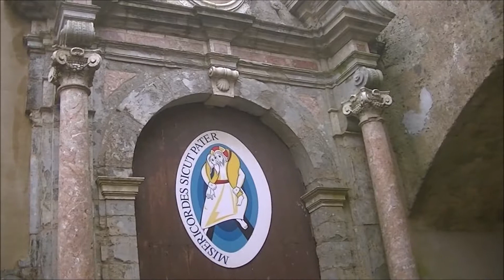Erice ( Sicilia , Italia )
Viaje realizado en Mayo de 2019

Erice es un encantador pueblo medieval situado en la región de Sicilia, al oeste de Italia. Se encuentra en lo alto del monte Erice, a unos 751 metros sobre el nivel del mar, ofreciendo impresionantes vistas panorámicas de las llanuras de Trapani, las salinas y las islas Egadi. Este lugar es conocido por su rica historia, arquitectura antigua y calles empedradas que transportan a los visitantes a otra época.

Características principales:
Historia: Erice tiene orígenes antiguos que se remontan a los elimos, uno de los primeros pueblos de Sicilia. Durante la antigüedad, fue un importante centro religioso dedicado a la diosa del amor y la fertilidad, Venus Ericina.

Castillos:

Castello di Venere: Este castillo normando fue construido sobre los restos de un templo dedicado a Venus. Es uno de los puntos más emblemáticos de la localidad.
Torri del Balio: Estas torres y jardines cercanos ofrecen una vista espectacular de la región.
Arquitectura medieval: Sus calles estrechas, muros de piedra y casas decoradas con flores son un atractivo único.

Gastronomía: Erice es famosa por su repostería siciliana, especialmente los dulces de almendra y pistacho, elaborados según recetas tradicionales transmitidas por monjas.